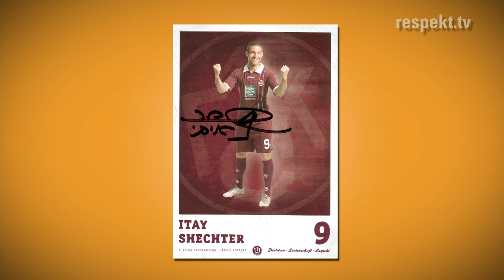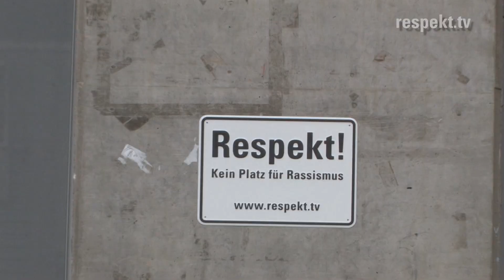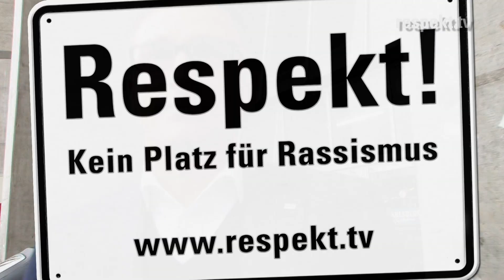1. FC Kaiserslautern setzt ein klares Zeichen gegen Rassismus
Nicht zuletzt, aufgrund der tiefen Bestürzung über die rechtsradikalen Schmähungen einiger pöbelnder Zuschauer beim Training des 1. FC Kaiserslautern, setzt der Vorstandvorsitzende Stefan Kuntz, stellvertretend für den ganzen Verein ein deutliches Zeichen gegen Rassismus und Fremdenfeindlichkeit.